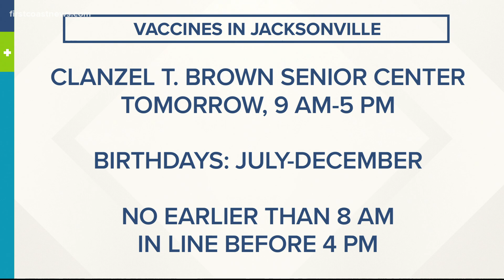Clanzel Brown Senior Center opens for vaccinations